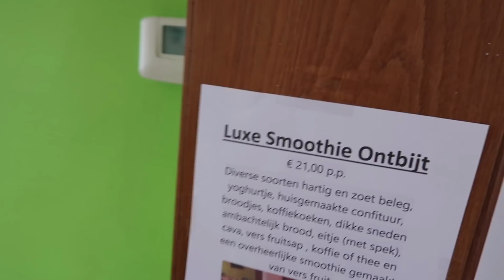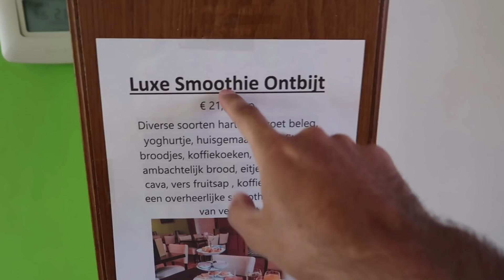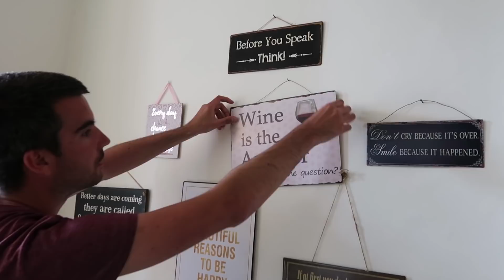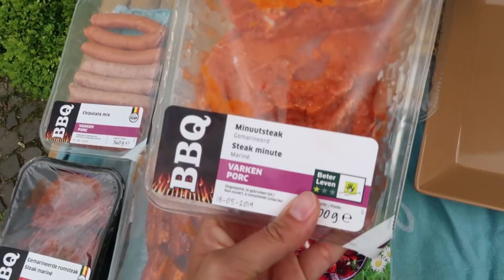VERJAARDAGSFEEST VAN JOLIEN - JOLIEN EN JENNO VLOG 822